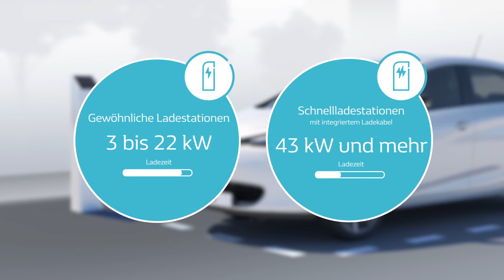AUFLADEN DER BATTERIE - WIE FUNKTIONIERT DIES?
Z.E - AUFLADEN DER BATTERIE (DEU)